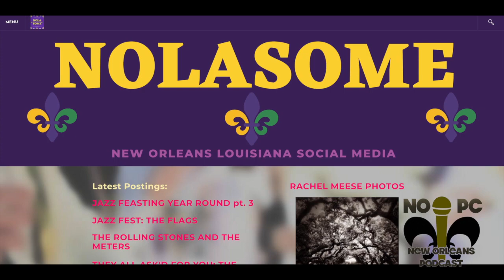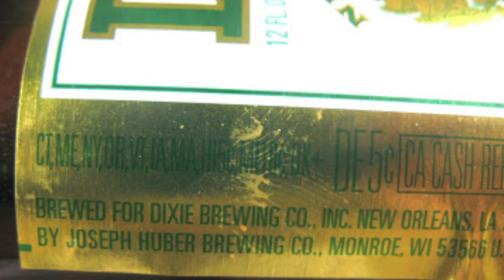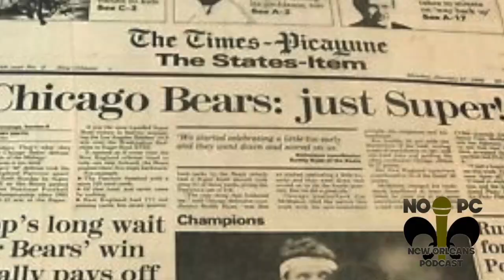New Orleans podcast Episode 1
In this episode we introduce ourselves (Richard Dubus and Lance Arnold), the podcast, drink some beer from NOLA Brewery, talk about French Quarter Festival moving and take a look back the 1979 TV movie "The Savage Bees"